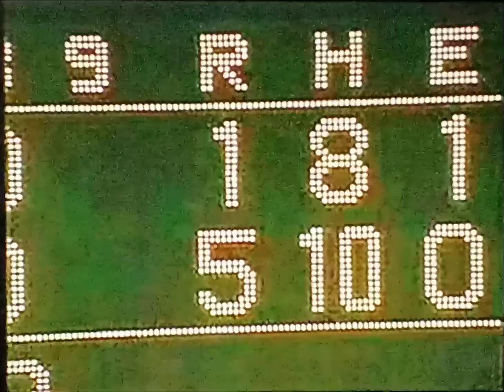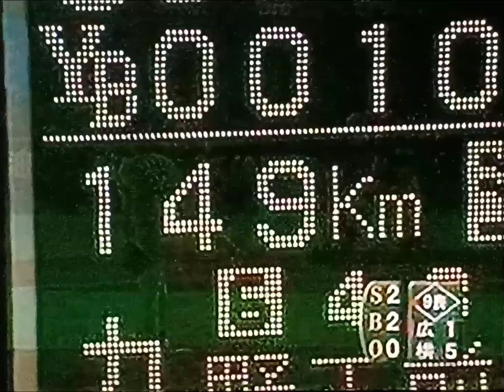1997横浜ベイスターズ佐々木主浩VS広島東洋カープ 横浜スタジアム 高山健一 野村謙二郎 正田耕三